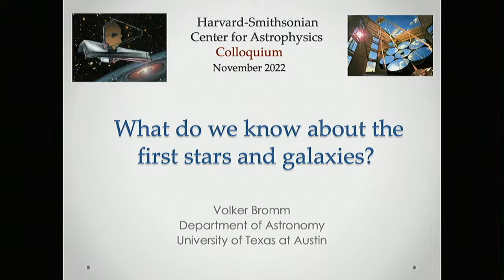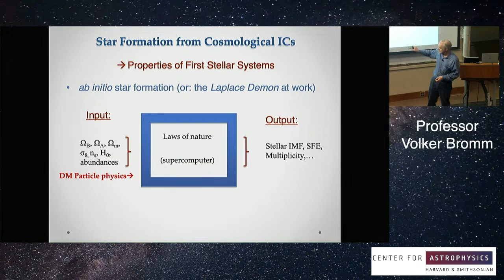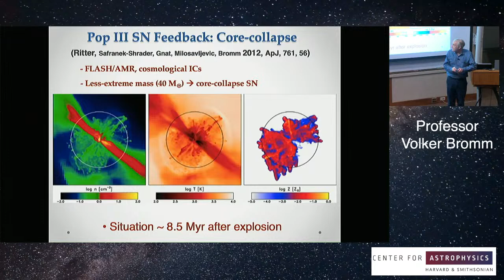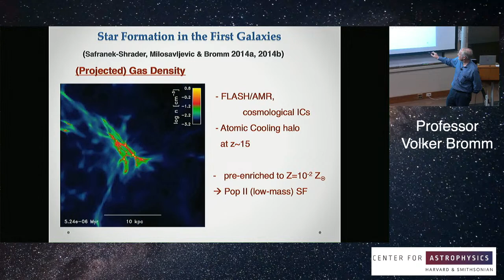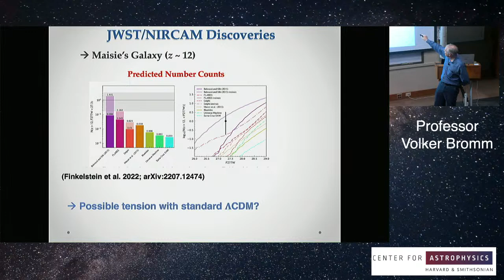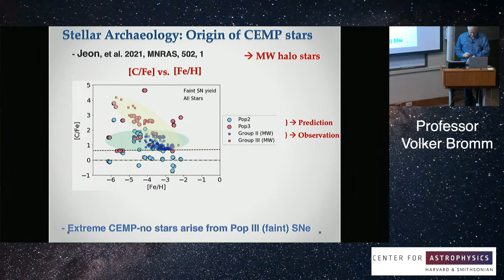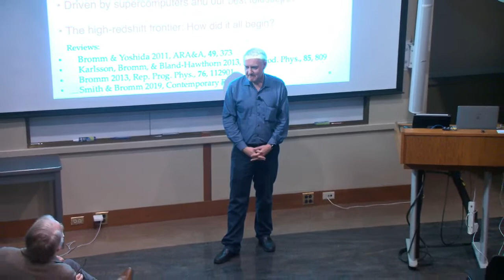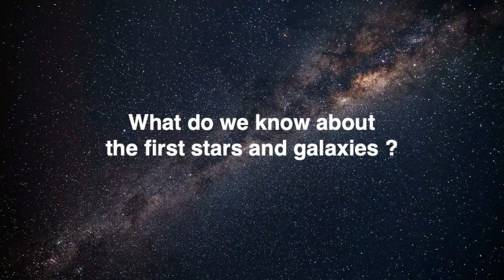What do we know about the first stars and galaxies ?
I will review the emerging theoretical framework for how stars, galaxies, and black

holes transformed the early universe. Predictions for the enrichment of the intergalactic

medium with heavy chemical elements, the rate of supernova explosions and gamma-ray bursts,

as well as the number density and properties of the first galaxies, sensitively depend on the

particle-physics nature of dark matter. To constrain the elusive first generation of stars, we can

bring to bear a powerful combination of probes at high redshifts and in our local neighborhood.

The latter approach, known as “stellar archaeology” holds particular promise in light of ongoing

and planned large surveys of metal-poor stars, both in the Milky Way and its dwarf satellites.

I will discuss insights and constraints from the Early Release Science with the James Webb Space

Telescope (JWST) .